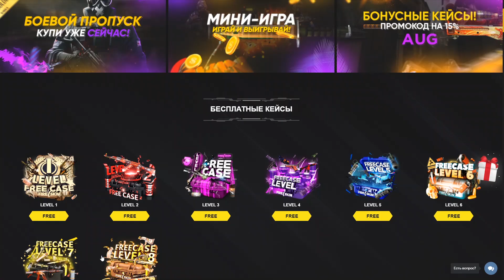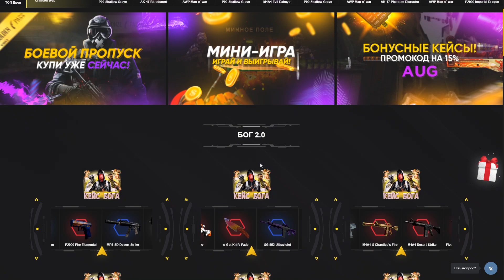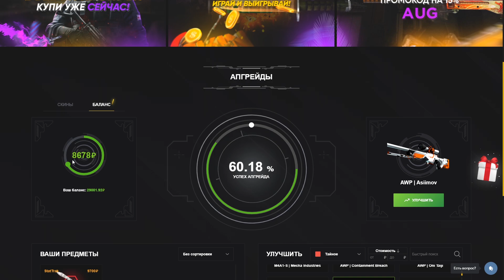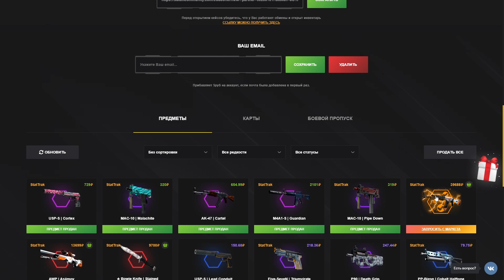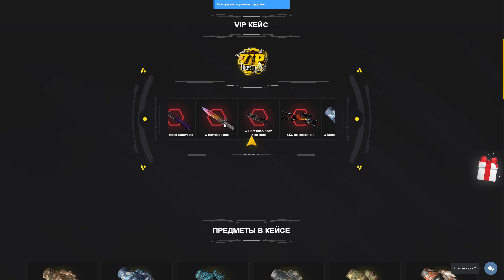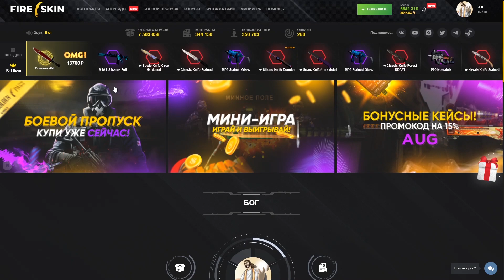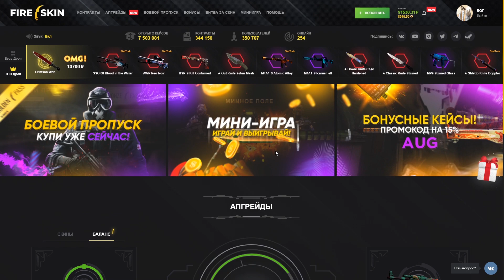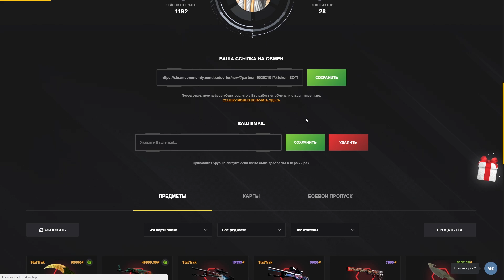🔥 FIRESKIN - ЗАКИНУЛ 30 000 РУБЛЕЙ И ВЫНЕС ВЕСЬ САЙТ НЕ КЛИКБЕЙТ 2020!!!